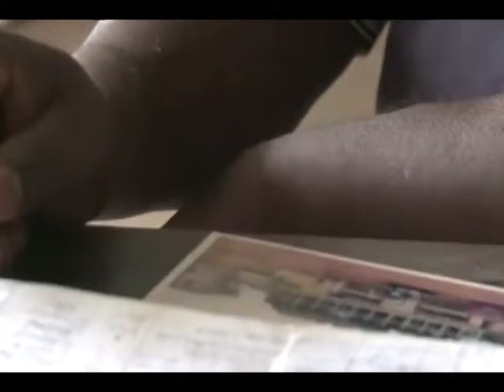Reportaje Paa Joe Con Punto & Coma